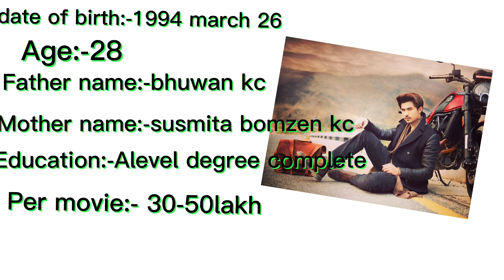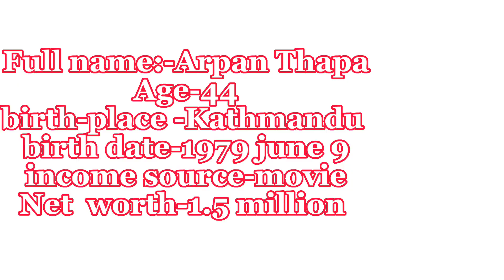Top 10 richest hero||दस धनी हिरो हरुnetworth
There are slightly differing methods for calculating the net worth of an individual and the net worth of a company. Both figures are the total of all assets minus all liabilities. For calculating individual net worth, the value of assets is based on their current market value rather than original purchase prices. For company net worth, the value of assets is based on their original purchase prices instead of their current market value.

When an individual passes away, her net worth is equivalent to the value of her estate. In probate, any liabilities of the deceased are met, and the rest belongs to heirs. Any inheritance then becomes a part of the inheritor’s net worth.

For businesses, the value of an asset is referred to as its carrying value or open market value. This is understood as the price an asset would get in a competitive auction. Other concepts used interchangeably with carrying value are mark to market, fair value, and fair market value, although they can have different meanings depending on the context.

Negative net worth happens when the liabilities of a company or an individual exceed the assets held. This happens in one of two ways: either the liabilities increase over time as more debt is taken on, or assets owned decline in value.

Check out our loan repayment calculator to help you figure out your net worth.

Net worth example

Keep in mind that net worth is only a snapshot of how much wealth a person or company holds at any a single moment in time. Perhaps more important is whether the amount of wealth is increasing or declining. Student loan debt and mortgage debt decline as people get older, pay off loans, and gain more equity in their homes. Companies are required to calculate their net worth on a regular basis, according to accounting standards, and that amount can vary widely depending on seasonality, market cycles and a host of other factors.